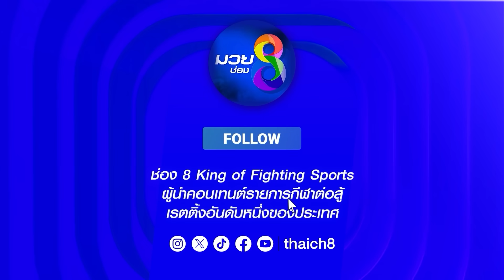คู่เด็ดมวยเดือด | จอมสลัด พิทักษ์ทางหลวง ปะทะ อาชิสห์ เสทถี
JOMSLAD (THAILAND) VS ASHISH SETHI (INDIA)